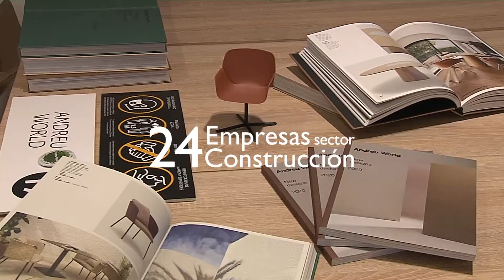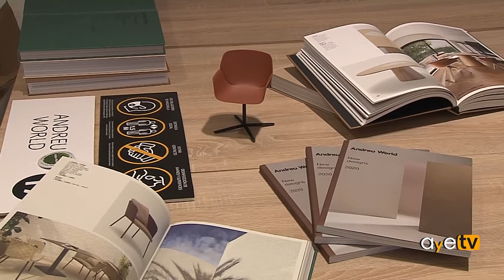Entrevista NGNP Arquitectos | Foro Contract | SEVILLA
Entrevista realizada a Juan Carlos Herrera y José Antonio Plaza del estudio NGNP Arquitectos durante el evento FORO Contract Sevilla de Arquitectura y Empresa, Septiembre 2020

Hotel Meliá Lebreros